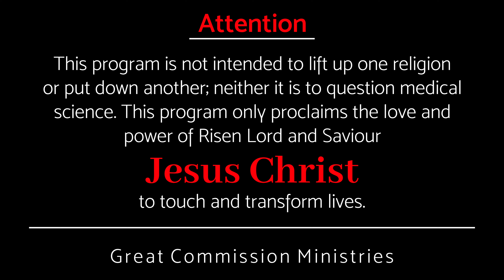ദൈവം സംസാരിച്ചത് നിറവേറാൻ സാഹചര്യം തടസ്സമാണോ - Pastor Binoy Jose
നിങ്ങൾ കേട്ടത് നിങ്ങളുടെ ജീവിതത്തിൽ സംഭവിക്കുമോ?
Will what you hear happen in your life?

കേൾക്കുന്നത് എല്ലാം വിശ്വസിക്കാമോ?
Can you believe everything you hear?

ആര് പറയുന്നതാണ് നാം വിശ്വസിക്കേണ്ടത്?
Who are we to believe?

📢 ദൈവ വചനം എല്ലാ ദിവസവും നിങ്ങൾക്ക് ലഭിക്കുവാൻ താഴെ കാണുന്ന വാട്സാപ്പ് ലിങ്കിൽ ക്ലിക്ക് ചെയ്യുക.

Amazon Music